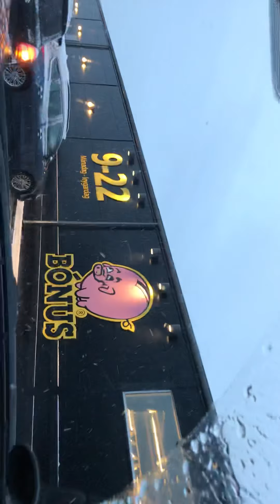Frim SMS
joyriding